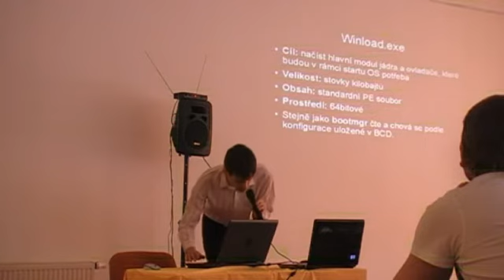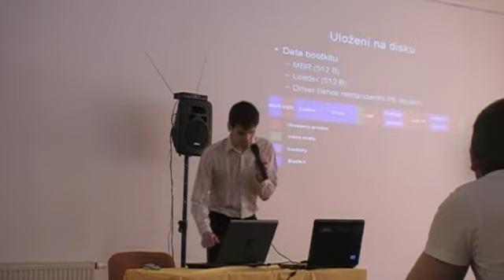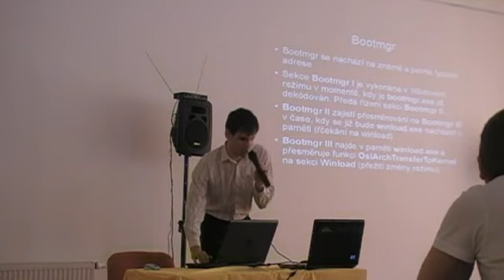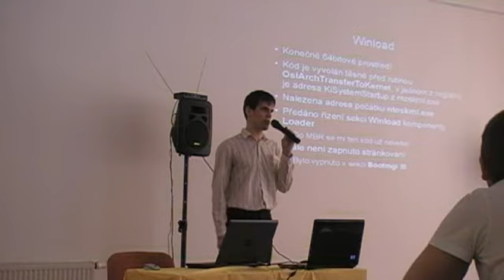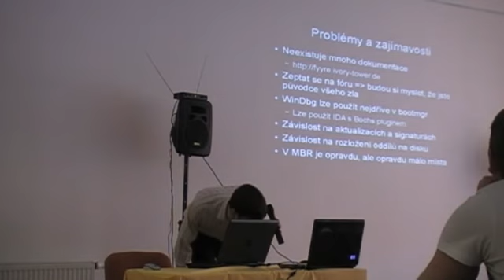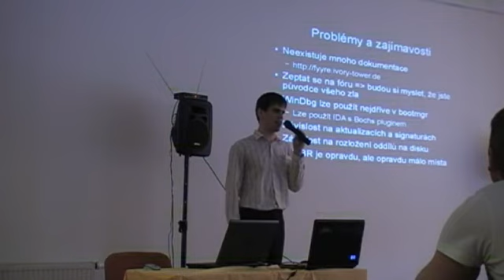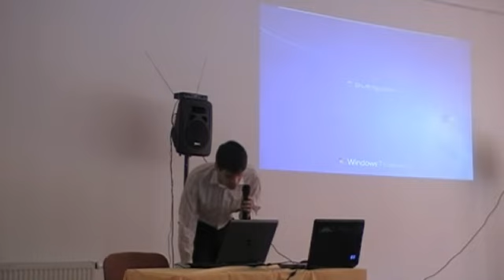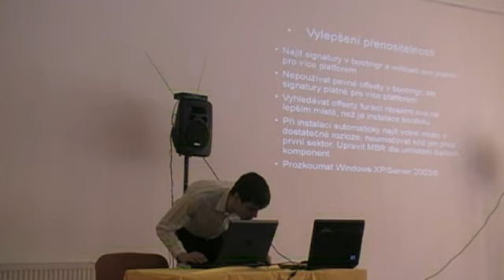Hacking&Security Konference 2013 - Martin Dráb - Povídání o bootkitech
Prezentace Martina Drába na SOOM.CZ Hacking&Security Konferenci 2013. Obsahem prezentace byla tvorba bootkitu v OS Windows 7 64bit.